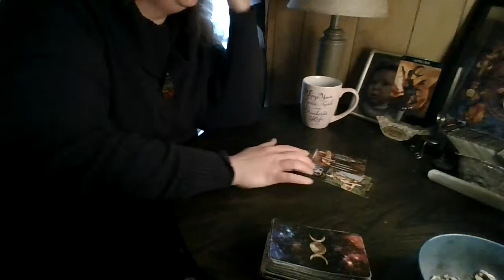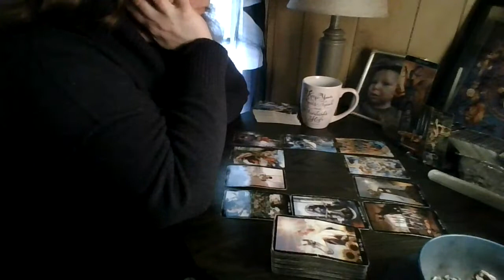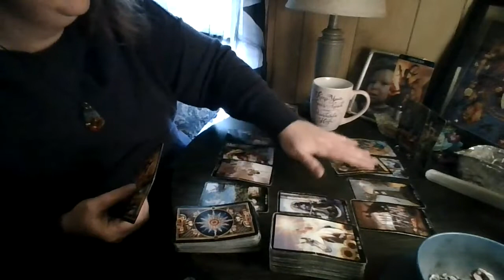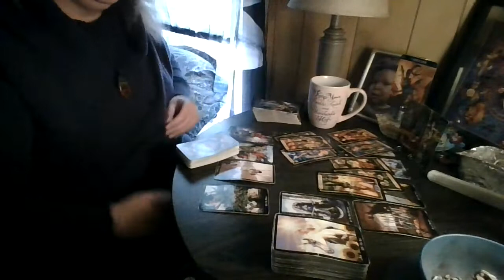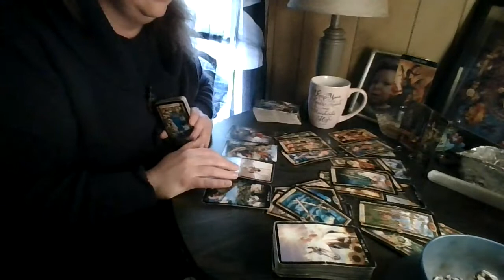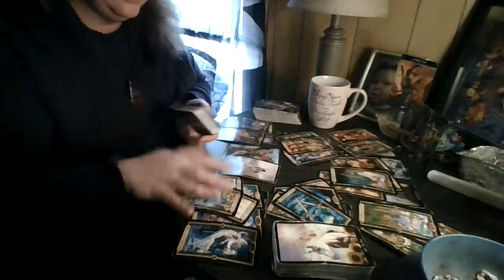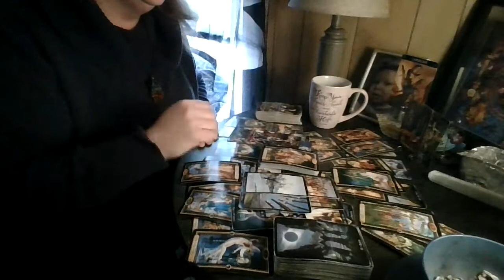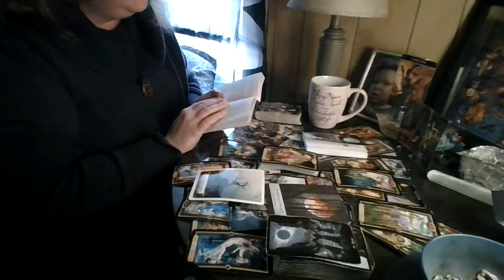Capricorn: You're Over It... You May Not Be...